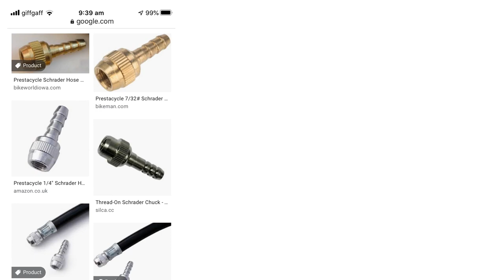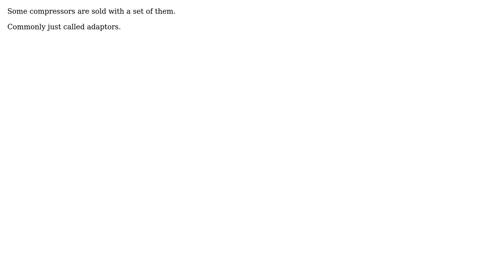Engineering: What is this pneumatic connector called? (2 Solutions!!)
Engineering: What is this pneumatic connector called?

With thanks & praise to God, and with thanks to the many people who have made this project possible! | Content (except music & images) licensed under CC BY-SA | Music | Images & others | With thanks to user Solar Mike user Odys user Jonathan R Swift and the Stack Exchange Network Trademarks are property of their respective owners. You are responsible for your own actions.